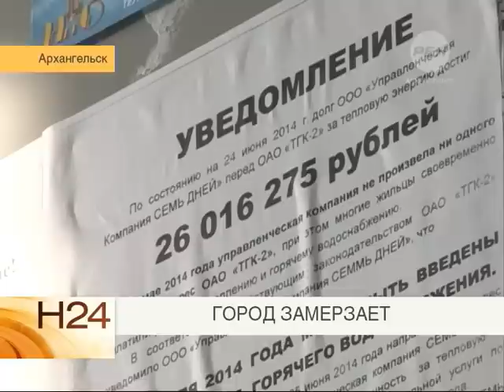Город замерзает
Рен-ТВ Архангельск